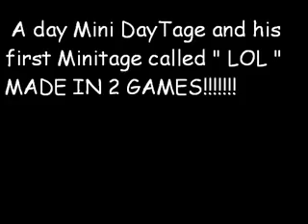Cod4 Mini DayTage In 2 Games " LOL "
Well The Montage is called the Lol Montage because it is a N00B Tube on The M4 Carbine it is a N00B Tube Mini Daytage made in 2 Games 1 on District And 1 on Vacant. This is my first ever Montage or Minitage whatever so i just need a BETTER EDITING INSTEAD OF WINDOWNS MOVIE MAKE! AND A BETTER RECORDER THAN MY LAPTOPS WEBCAM!    So dont be thinking im rubbish this montage is kinda a joke. Hope You Enjoyed. Please Comment, Rate and Fave.